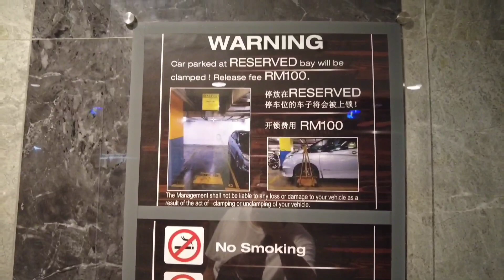Imperial Regency Suites and Hotel Kuala Lumpur - Deluxe Twin Room With Swimming Pool